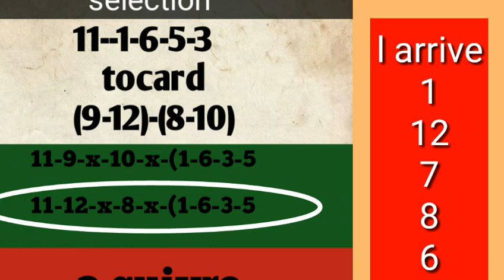l arrive R1C4 03/06/23